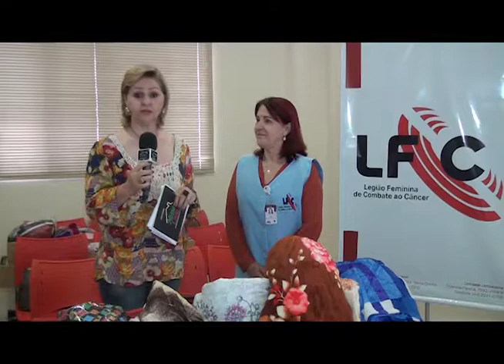Célia Lira Diretora da Legíão Feminina de Combate ao Câncer